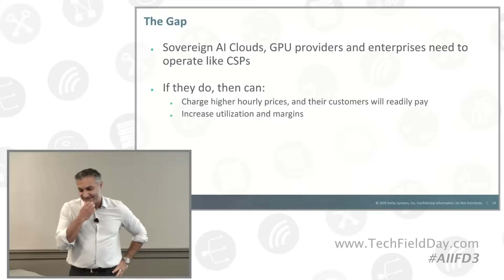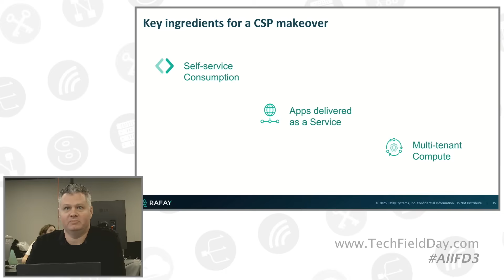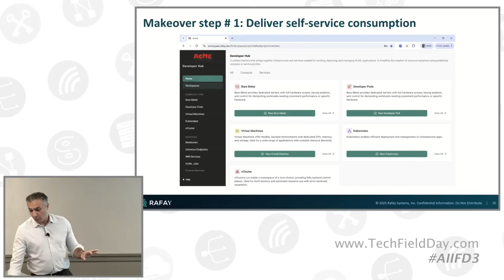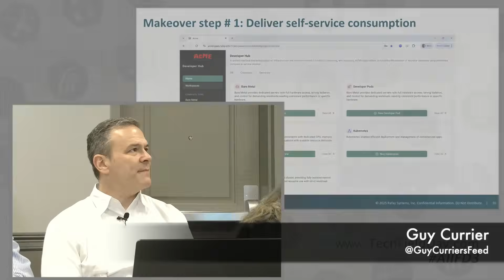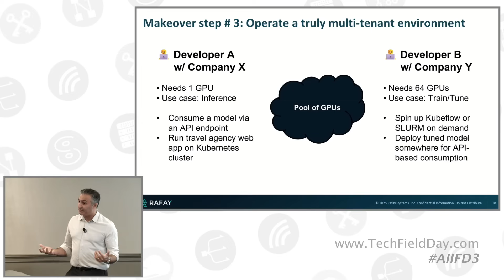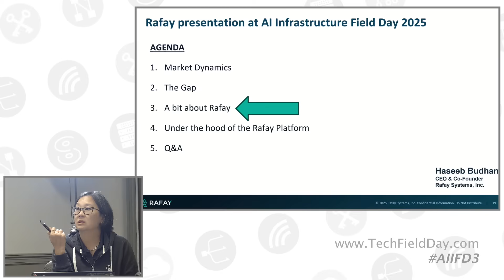Bridging the gap from GPU-as-a-Service to AI Cloud with Rafay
Rafay CEO Haseeb Budhani argues that to truly be considered a cloud provider, organizations must offer self-service consumption, applications (or tools), and multi-tenancy. He contends that many GPU clouds currently rely on manual processes like spreadsheets and bare metal servers, which don't qualify as true cloud solutions. Budhani emphasizes that users should be able to access a portal, create an account, and consume services on demand, without requiring backend intervention for tasks like VLAN setup or IP address management.

Budhani elaborates on his definition of multi-tenancy, outlining the technical requirements for supporting diverse customer needs. This includes secure VMs, operating system images with pre-installed tools, public IP addresses, firewall rules, and VPCs. He highlights the difference between customers needing a single GPU versus those requiring 64 GPUs and emphasizes that all necessary networking and security configurations must be automated to provide a true self-service experience.

Ultimately, Budhani argues that the goal is self-service consumption of applications or tools, not just GPUs. He believes the industry is moving beyond the "GPU as a service" concept, with users now focused on consuming models and endpoints rather than managing the underlying GPU infrastructure. He suggests that his company, Rafay, addresses many of the complexities in this space, offering solutions that enable the delivery of applications and tools in a self-service, multi-tenant environment.

Presented by Haseeb Budhani, CEO, Rafay Systems. Recorded live on September 10, 2025, at AI Infrastructure Field Day 3 in Santa Clara, California. for more information.